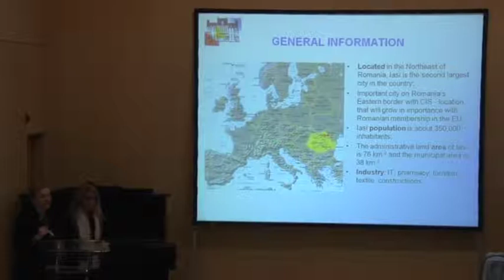Roumana Iasi 3o 29